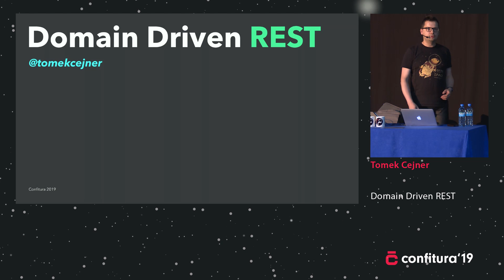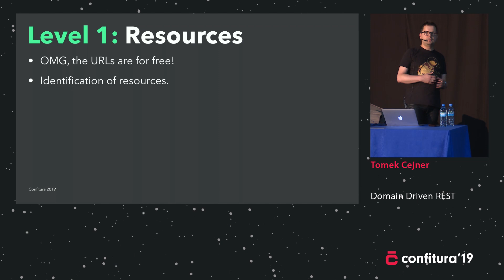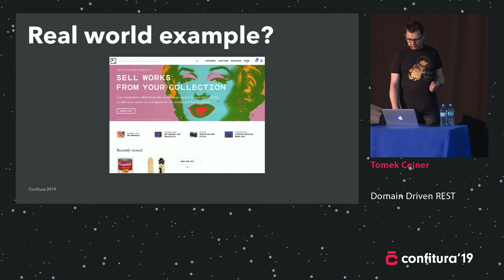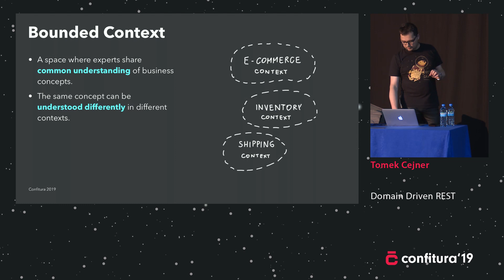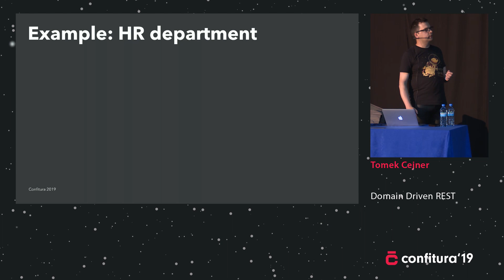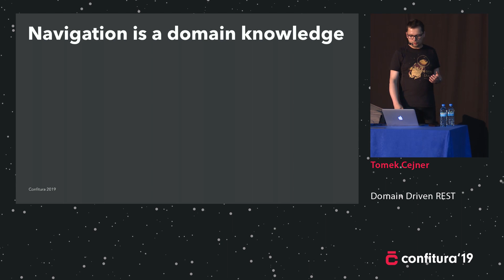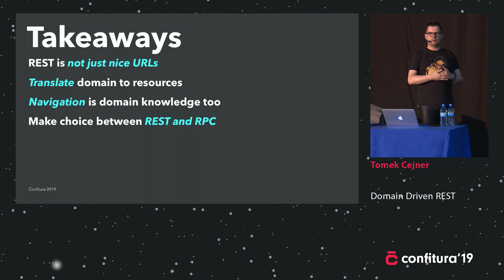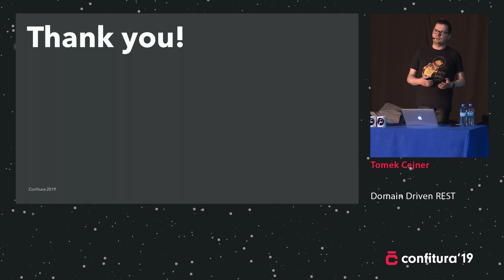2019 - Tomek Cejner - Domain Driven REST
REST-owe API to, moim zdaniem, chyba jedna z najbardziej nadużywanych deklaracji która pada ze strony architekta czy programisty. Co czyni API naprawdę RESTowym? Czy wystarczą ładne URLe, czy to jest coś więcej? Dlaczego trzymanie się standardów jest ważne?